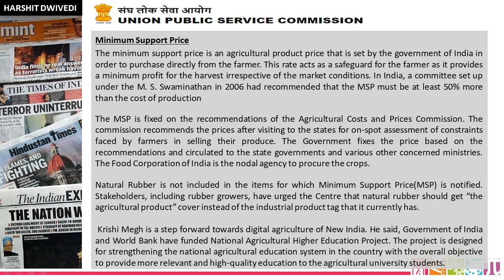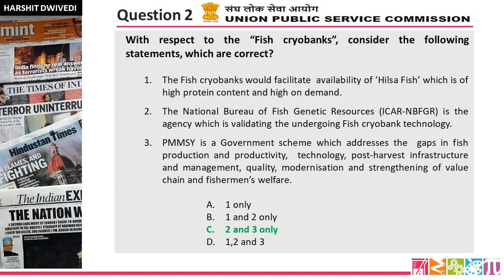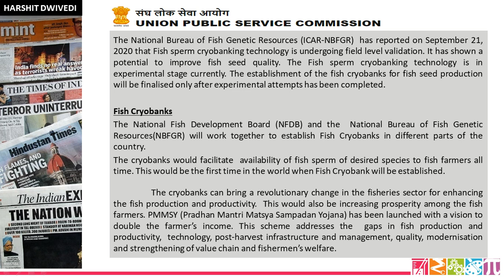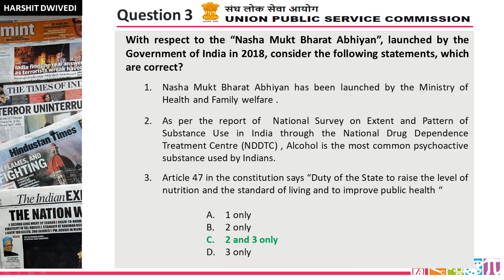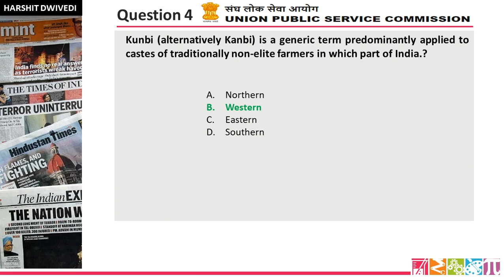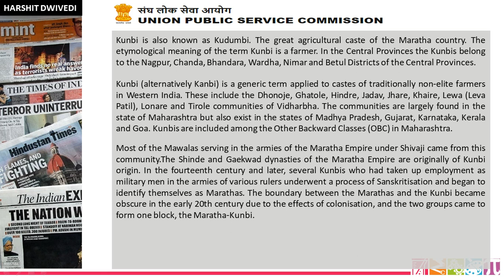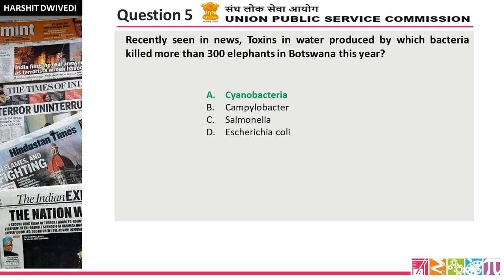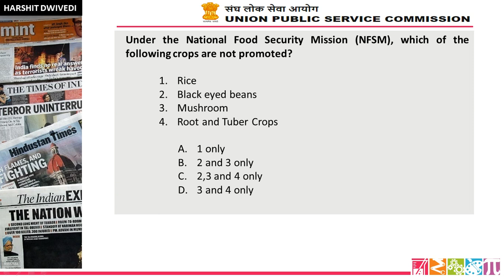22nd September 2020 'Daily 5' Mock Questions for UPSC Prelims | Useful for all Competitive Exams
The 22nd September 2020 'Daily 5' quiz questions have been included in this video lecture. Your daily practice dose for better preparation.